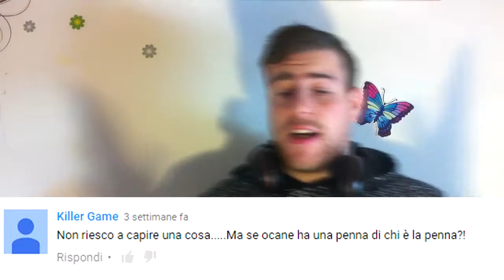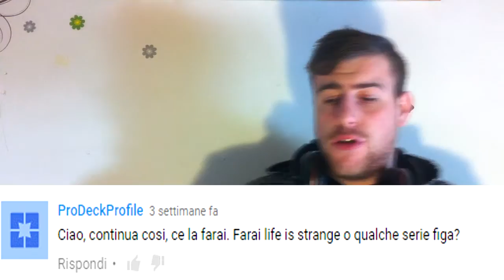FAQ TIME PASQUALE - PERCHE' MI CHIAMO CEDDUZZO?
Per seguire tutti i miei video.

Se vuoi fare una chiacchierata o darmi qualche consiglio!

Aggiornamenti sul canale e sui video!

Se vuoi farmi qualche domanda!

► VIDEO TUTTI I GIORNI RESTATE SINTONIZZATI!